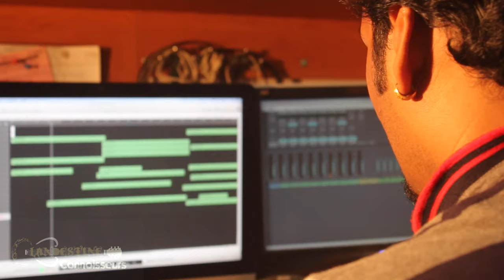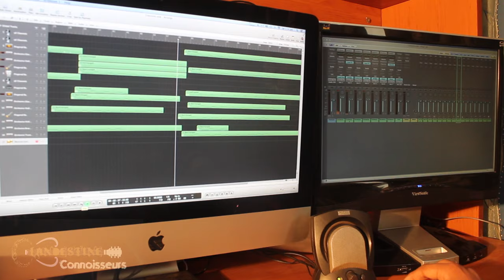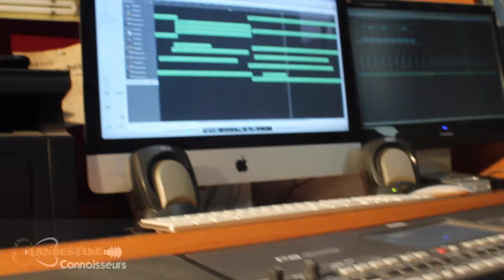Sairat - Instrumental Cover - Nikhil Shirwandkar - Clandestine Connoisseurs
Hello Guys..
Watch out for this Instrumental Cover of Ajay-Atul's Masterpiece Musical, Sairat...!
Have a look at this Instrumental mashup...you will surely love this attempt.
A Cover by Nikhil Shirwandkar
Clandestine Connoisseurs

ORIGINAL CREDITS:
AJAY-ATUL